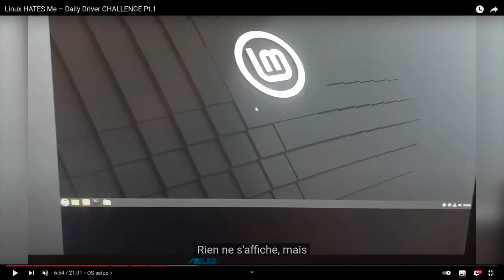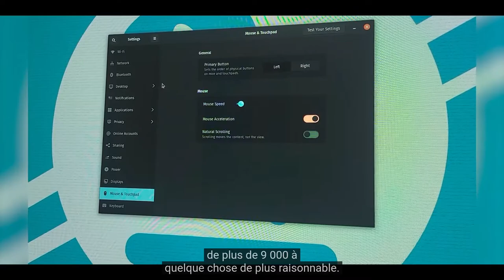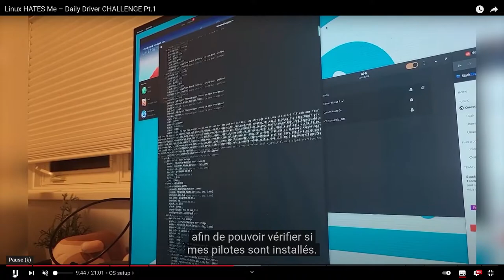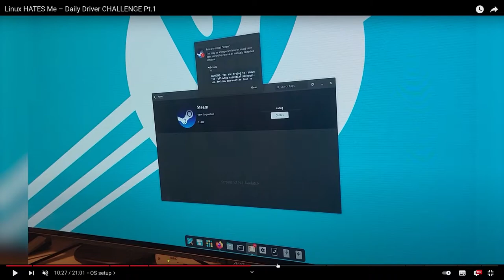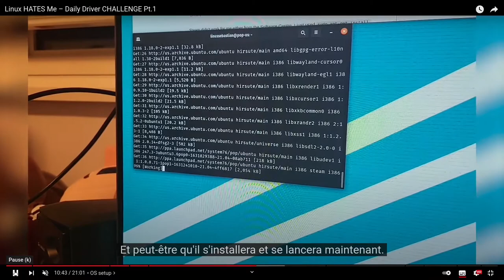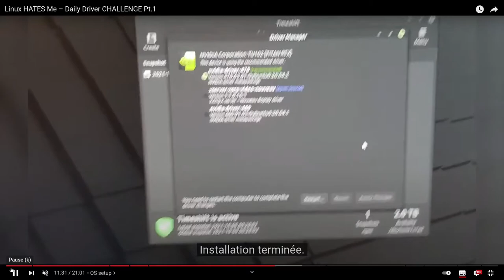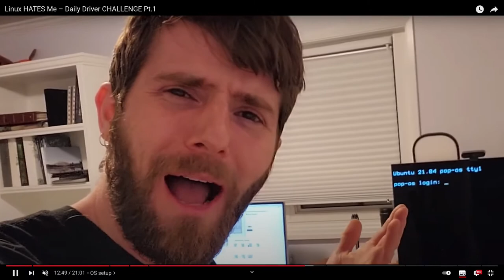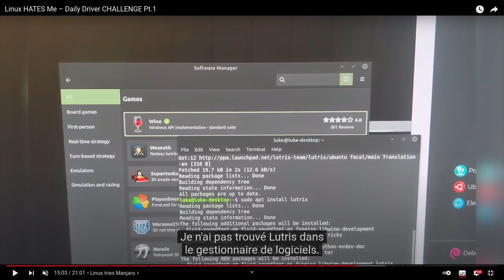les mise a jour c'est important autant sur linux que sur Windows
ah les mise a jour si linus avait fait les mise a jour il aurai pu profiter du magnifique pop!os . c'est bien dommage qui et pas fait un 2 eme essai